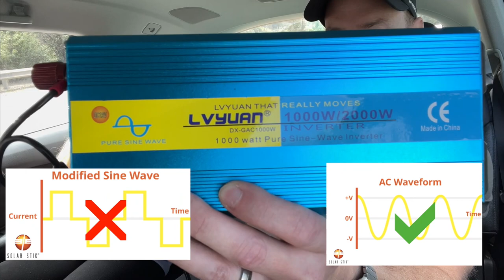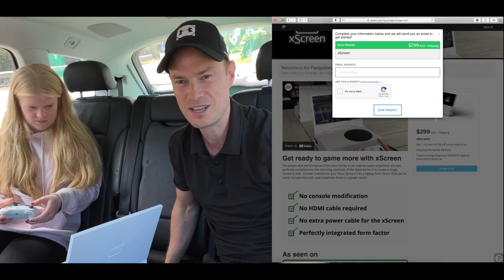How to Play Xbox in the Car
We have had lots of questions about how we played Xbox in the car and some people have even suggested we faked it!  In this video we show you how we did it.  In addition to an Xbox Series S you will need the following.

"Pure Sine Wave Inverter:

We are UPspec Gaming, the makers of xScreen, a custom screen attachment for the Xbox Series S that turns it into a laptop form factor for play anywhere with a single power cable. You can pre order right now from our website for ~US$245 global delivered and deliveries will start in late Jan.  xScreen.UPspecGaming.com